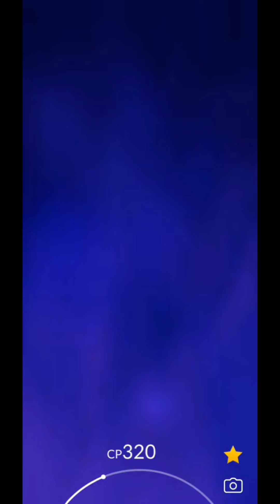My Shiny Pokemon Collection In Pokemon Go(Part 2)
First, a ShinyPokémon is only for you. If two people capture the same Pokémon and it is Shiny for one, it will not be shiny for any other player. In addition to this, a Shiny Pokémon will not appear as Shiny in the overworld. It will instead be normal and then appear as Shiny when you go to capture it.
Registering a shiny Pokémon will also register the non-shiny form to the Pokédex, if the Pokémon was not previously registered. Shiny Legendary Pokémon have a 100% catch rate in Raid Battles (unless a certain GPS error occurs), but remain the same catch rate in Research Breakthrough.
Though a serious undertaking, Shadow Pokémon are incredibly useful allies in Raid Battles—their unique strength can help you defeat RaidBosses quickly. Given that the last opportunity to TM away Frustration was in November 2021, Trainers should make the most of this brief period while they can.
A ShadowPokemon is more powerful than its Purified counterpart in Pokemon Raids and PvP. Purify a Pokemon and said Pokemon will get +2 IVs (Attack, Defense, HP,) for said Pokemon's stats. That delivers an approximately 1 to 2% more powerful Pokemon overall.
Undoubtedly, ShadowMewtwo is the single best Shadow Pokemon to use in Raids as it has the strongest Attack stat (300), and that's after Niantic nerfed it. But, more than that, Shadow Mewtwo can learn almost any move of any type-specific move, from Thunderbolt to Hyper Beam.